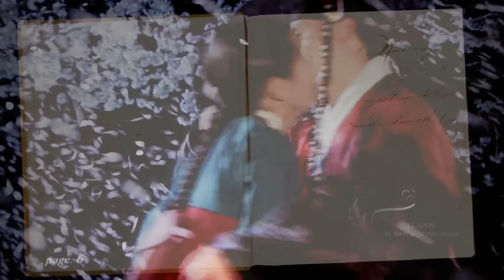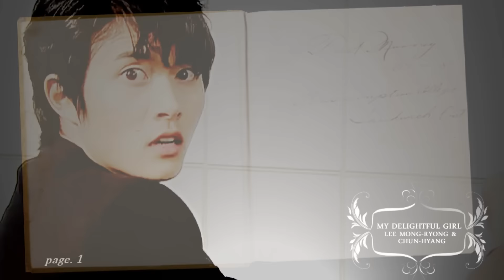✦TOP 10 DRAMA COUPLE✦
HD IT!!!

OMG, so many couples that I like but if I really really have to pick the one that I would always go back and watch.

8.: MLED: What to say about these two?. they are amazing and I SHIP THEM. I put them as eight
because I hope to see them together as leads in the future when she is a bit older...and JR is such a cutie. His
acting was good. Another thing why I love these two is because they reminds me so much of Autumn in My Heart.
Moon and that boy who played her brother. The childhood love story is sort of like that. Like a brother/sister relationship
and you def know where it's going in the future.

7.: MLS: Jimmy and Lee Ha Na is DAMN AMAZING! I actually though I wasn't going to like this drama or
couple at first because she is Korean and he is Taiwanese. Most of the drama with Taiwanese/Korean collab. failed
so badly that I thought this one was going the same way too but NOPE! It was a bit on the chessy side (we all know
Taiwanese dramas can be super super chessy at times and overrated with the acting) but I kept going because I
like Jimmy Lin (who wouldn't he is such a darn cutie--he got a baby face..OMG). But yeah these two def got
chemistry!

Reason for top 3.

3.: HYD: Honestly out of all the remakes of HYD, this couple and this version is THE BEST. NO JOKES!!!
They got the best chemistry and everything just seem so right when they are together. Not saying that the other
version isn't good but the Japanese one is just the best out of all the others. Next would be the Taiwanese version for
me. But I could watch Mao and Jun FOREVER TOGETHER!!! They're acting was superior!!! not only that but after freaking
10 years (I think) they finally came out that they had been dating every since HYD..OMG! and getting marry soon..
IT'S A DREAM COME TRUE!!!

2.: RTP: Yoochun and Han Ji Min will always remain my special SHIP!! The ending of this drama had me
crying my ass off SERIOUSLY! I went into drama withdrawal after RTP and couldn't do anything for a month or so. I really
wish that they would've gone out for real. They were so amazing in RTP. Yoochun always talks about HJM in his interview
and most recent interview before his military..I really think he got a crush on here lol. I'm a sucker for past/present
drama (this only happen a lot in Thai lakorn so I was surprised that Korean did this).

1.: MDG: FINALLY MY NUMBER ONE!! I thought long and hard about my number one but in the end
I have to go with this drama. Why? because out of all the other dramas, if there is one that I will always go back
and watch it...and still have the same feeling when I first watched it..then yes..it's this one. No matter how many
times I watch it, the feeling is still so fresh as this is my first time. I love these two together. They were such a
weird couple to begin with and not even my bias but OMG do they make my heart flatters each time I see this drama.
I love that they were able to slowly fall in love with each other and mature thru out their marriage. It's sad that
they were separated for 10 years but the ending when he found her so FREAKING GOOD!! I was like "Oh my heart..he
found her..after so many years...just kidnap her before she get away. " CRIES!!! Also that EPIC FALL from the building
was one of my favorite scene ever in this drama. He freaking JUMP OFF THE ROOF TO SAVE HER! know they both
are going to die but at least they will be together. Who wouldn't fall for a character like him.

I know I still have a lot of ships out there and it's hard to pick only my top 10. One of the couple I didn't mention was
couple in Sweet 18. They would'vd been my 2nd but I don't have the drama :( and then there are my Thai Lakorns but
I also don't have the drama too..arugh. Maybe I'll do a seperate one for Thai lakorns later.